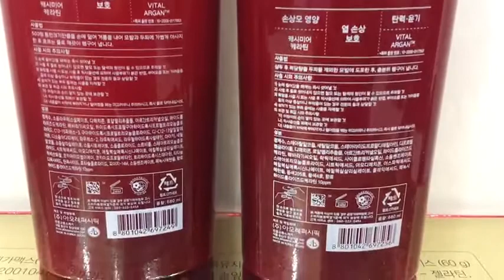Cặp dầu gội xả MISE EN SCENE Hàn Quốc 680ml * 2 chai (phục hồi-Damage Care)